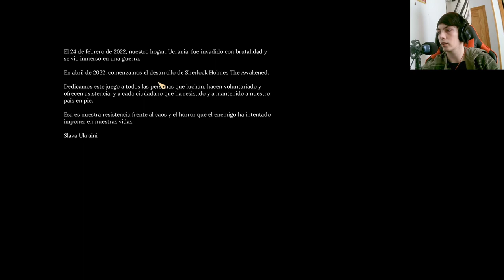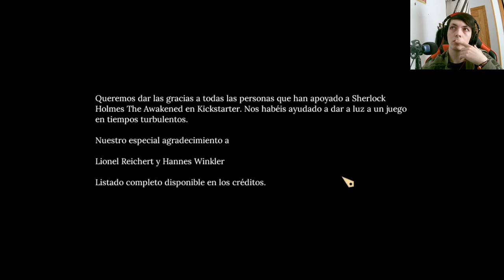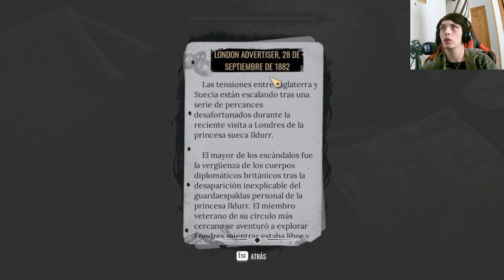Descubre los misterios de 'Sherlock Holmes: The Awakened' en nuestro primer capítulo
Acompáñanos en nuestra serie de Youtube donde exploramos 'Sherlock Holmes: The Awakened', un emocionante juego de aventuras y misterio. En este primer capítulo, te llevamos a través de los primeros desafíos del juego mientras descubrimos los secretos ocultos en las calles de Londres. ¡No te lo pierdas!"